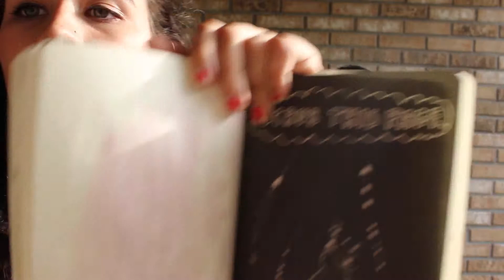The Long Lost Wreck It Wednesday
We filmed this a few months ago & just realized it was never uploaded. Figured we should share it with you instead of just getting rid of it.